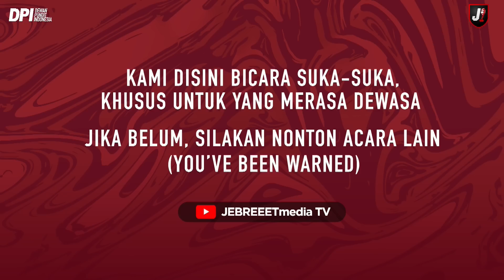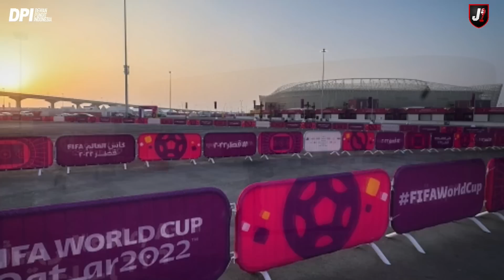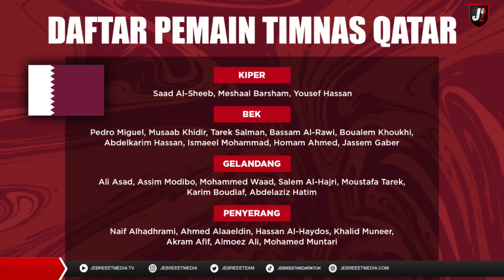KARIM BENZEMA SAMPAI JUMPA, GAKPO & BELLINGHAM SIAP BERSINAR DI QATAR - DPI HAJAN BOLA DUNIA - EPS 1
Hajatan Bola Dunia segera bergulir malam ini, sang tuan rumah bisa menunjukan tajinya di laga pertama? Benzema pergi, segitu ngaruh? selengkapnya kita bahas tuntas hanya di DPI

Kode Reedem Kapal Api Store: "DPIARENINAJA"